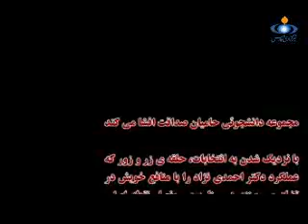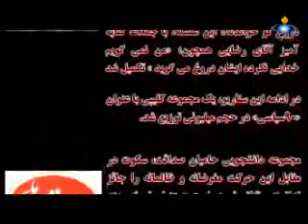Navad o Noh Siasi 13 نود و نه سياسي